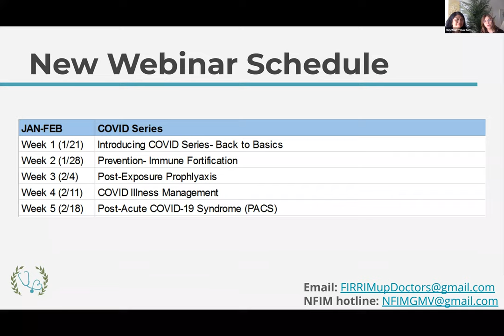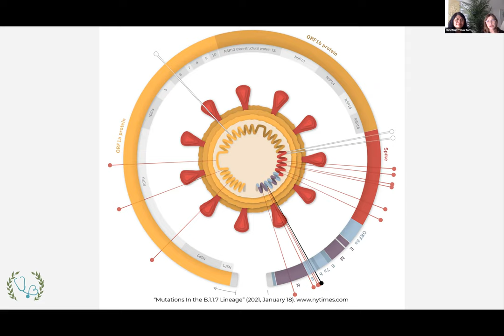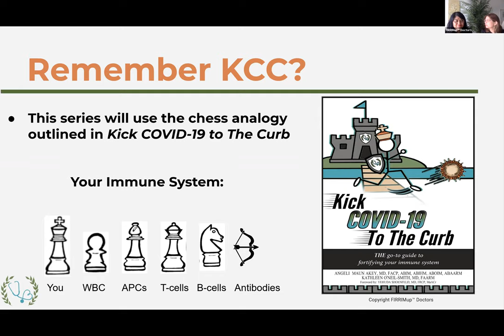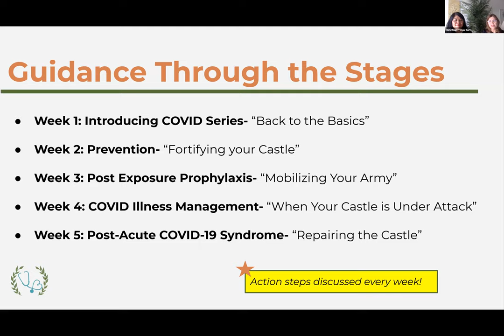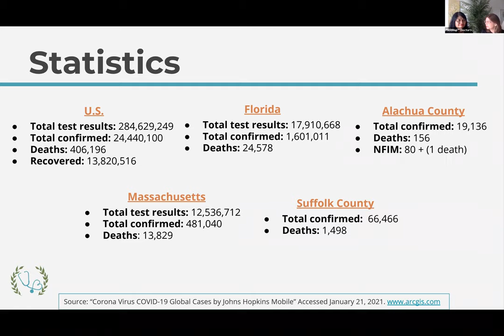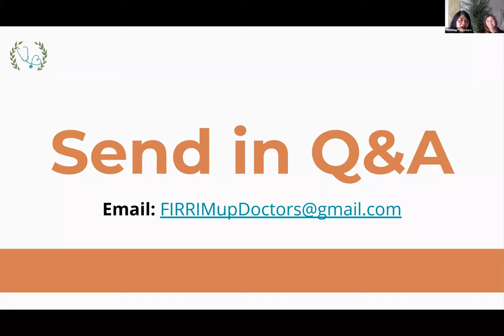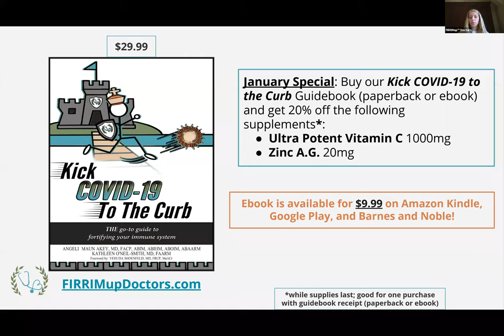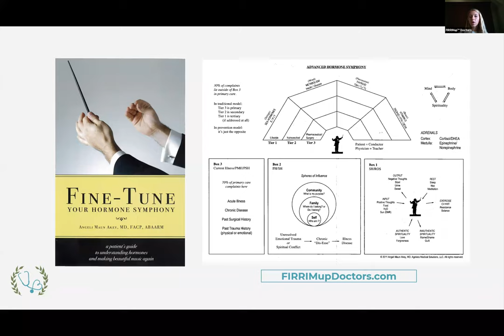The COVID Series | Back to Basics- The FIRRIMup™ Doctors' Webinar: Week 12- January 21, 2021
Join our Pursuing Wellness Webinar where the FIRRIMup™ Doctors, Dr. Kathleen O’Neil-Smith and Dr. Angeli Maun Akey, will be discussing monthly topics and teaching you Functional, Integrative, Regenerative, Restorative, Internal Medicine concepts to maximize your health and wellness.

Get the most out of this COVID Series by purchasing The FIRRIMup™ Doctors' "Kick COVID-19 to the Curb" Guidebook!

Introduction: COVID-19 Webinar Schedule (0:00- 2:49)
Why series is on COVID-19 (2:50 - 3:43)
Genetic Mutant Strand/Empowering Immune System - (3:44 - 6:57)
Kick COVID to the Curb Immune system: Chess analogies (6:58 - 11:31)
Can I stop my supplement protocols when I get the vaccine? (11:32 - 12:42)
Guidance through the stages of COVID (12:43 - 14:36)
Statistics Update of COVID virus cases in Florida (14:37 - 15:36)
Statistics Update of COVID virus cases in Massachusetts (15:37 - 17:27)
Vaccine tracker using Vaers.gov/Adverse Reaction (17:28- 19:45)
Compare Pftizer/Moderna vaccine protection (19:46 - 20:50)
Can you still transfer COVID after vaccination? (20:51 - 22:22)
Kick COVID to the Curb book & Zinc AG/Vitamin C Special  (22:49-24:03)
10% off AGELESS Triad (24:04 - 24:37)
10% off Vitamin Pack (24:38 - 24:59)
10% off Immune System Supplement (25:00 - 25:39)
10% off Omega (25:40 - 26:02)
10% off N-O supplement (26:03 - 26:23)
10% off Melatonin supplement (26:24 - 26:43)
Fine Tune Your Hormone Symphony Book (26:44 - 27:10)
Fascia, Function and Medical Application Textbook (27:11 - 28:44)